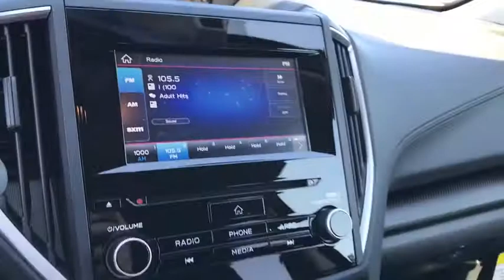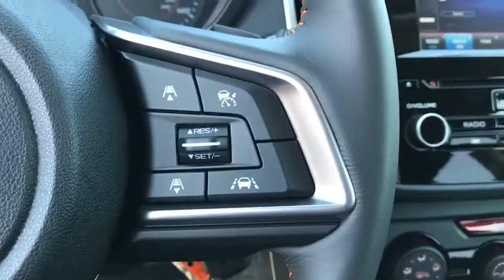2019 Subaru Crosstrek Phoenix, Peoria, Scottsdale, Avondale, Surprise, AZ S8722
Venetian Red Pearl New 2019 Subaru Crosstrek available in Phoenix, Arizona at Peoria Subaru. Servicing the Peoria, Scottsdale, Avondale, Surprise, AZ area.

Peoria Subaru
8590 W Bell Rd

Love is out there with the 2019 Subaru Crosstrek. The smartly designed Crosstrek provides a surprisingly spacious interior  with up to 100.9 cubic feet of passenger volume  in a compact SUV that remains agile and conveniently sized. With 8.7in of ground clearance and available X-MODE with Hill Descent Control this SUV provides peace of mind on almost any road. And with 60/40-split fold-down rear seats, you can fit three in the back with both rear seat-backs up or fold a seat down for extra cargo space. Standard raised roof rails and an extensive line of Thule racking accessories provide cargo-carrying flexibility to help bring more gear wherever life takes you, while available 18in alloy wheels feature an aggressive design in black and machine finish. The interior is designed to be a comfortable basecamp for all your adventures with an innovative windshield that helps reduce wind noise. The balanced design of Symmetrical All-Wheel Drive creates uniform stability and delivers an optimal distribution of power for maximum traction. It makes for improved handling, efficiency, and a quicker response to road conditions. The durable SUBARU BOXER engine combined with the available Lineartronic CVT. The Crosstrek offers a range of convenient features including premium sound system, Apple CarPlay and Android Auto compatibility, Pandora integration, smartphone integration, SMARTLINK app access, SiriusXM Radio, navigation and more. Youll also find a comprehensive suite of safety features such as blind spot detection, rear cross traffic alert, rear-vision camera, reverse automatic braking, high beam assist, and more.